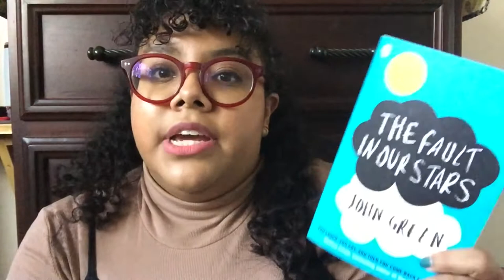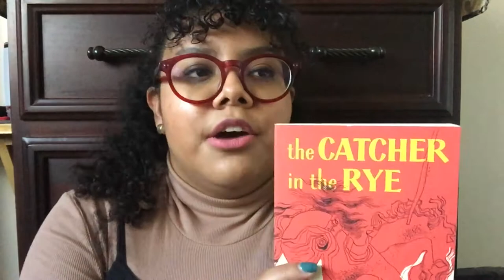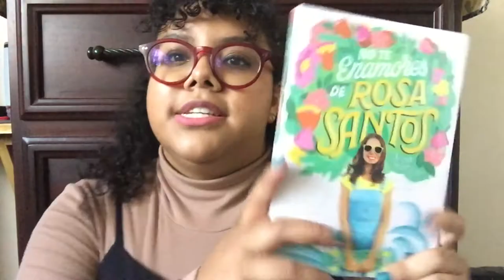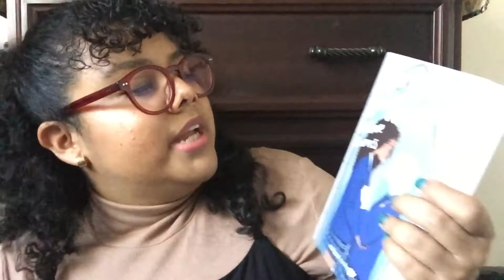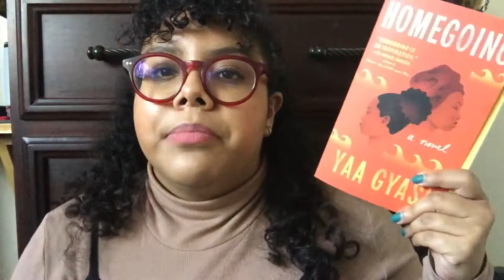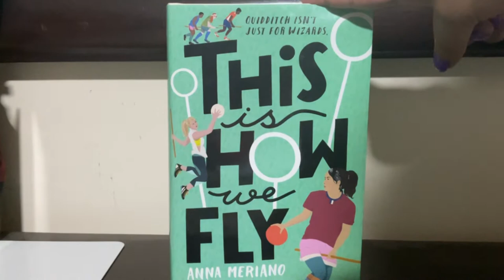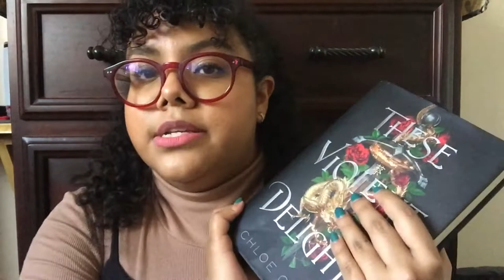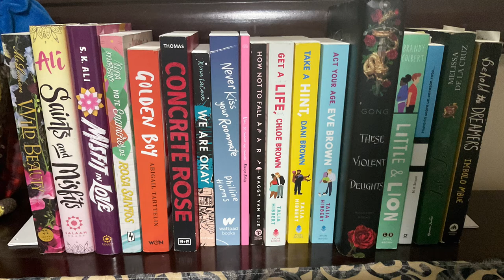conquering my physical tbr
In which I talk about getting on top of my physical tbr!

LISTEN TO MAPPING THE TROPES, a romance books podcast with me, Marianne and Adriana